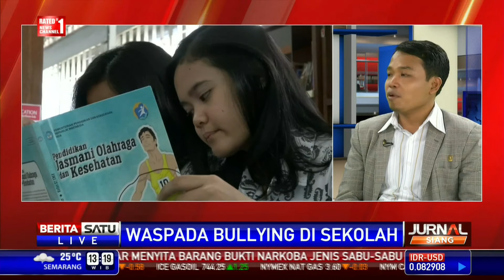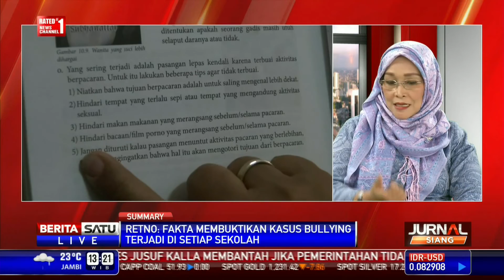Dialog: Waspada Bullying di Sekolah #1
Hasil kajian Konsorsium Nasional Pengembangan Sekolah Karakter tahun 2014 menyebutkan ada kasus bullying hampir di setiap sekolah di Indonesia.

Facebook.com/BeritaSatuTV
Youtube.com/BeritaSatu